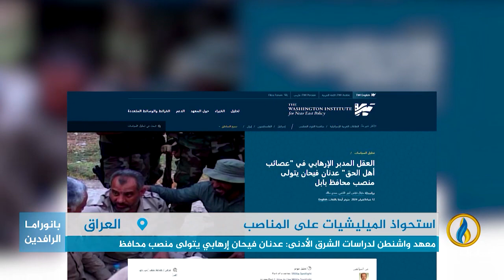تقرير | معهد واشنطن لدراسات الشرق الأدنى: عدنان فيحان إرهابي يتولى منصب محافظ بابل